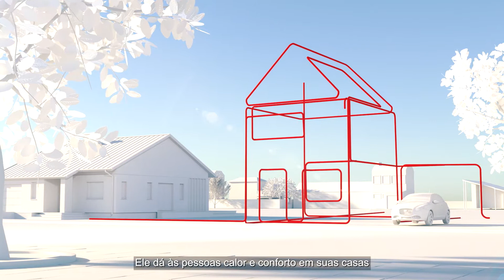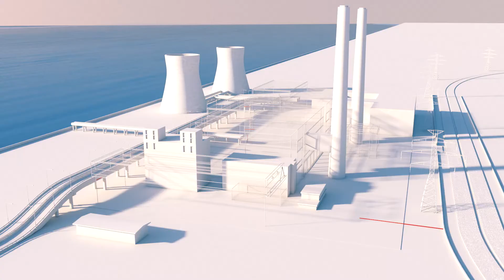(Portuguese) 50 Years of Self-Regulating Technology